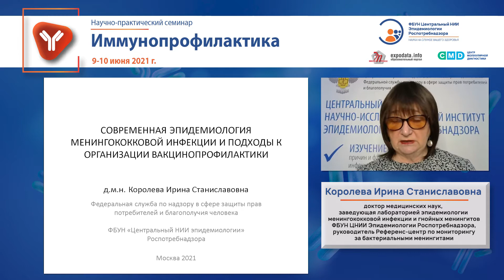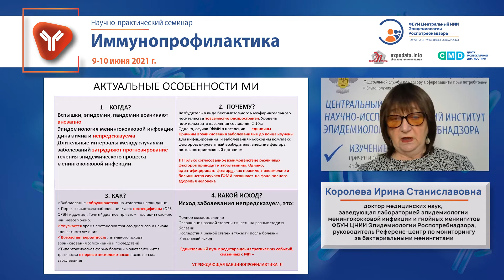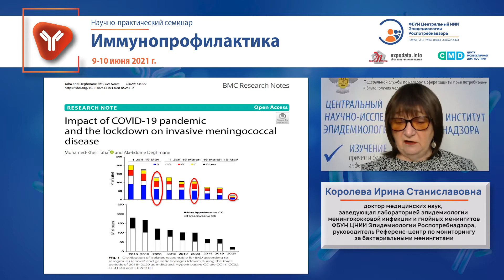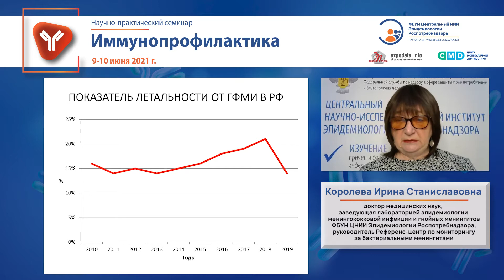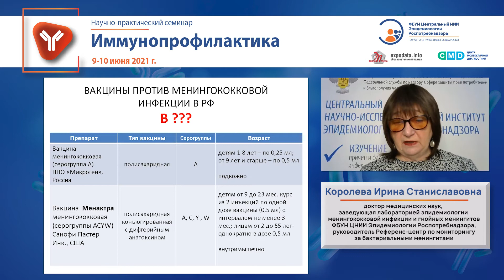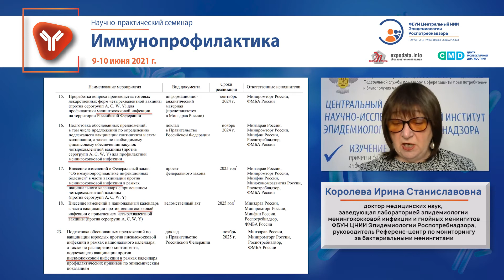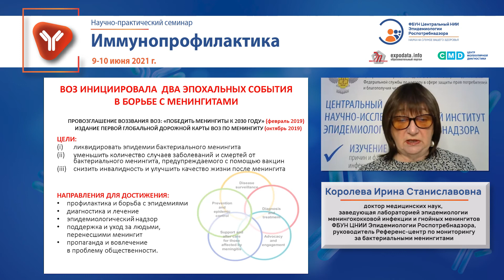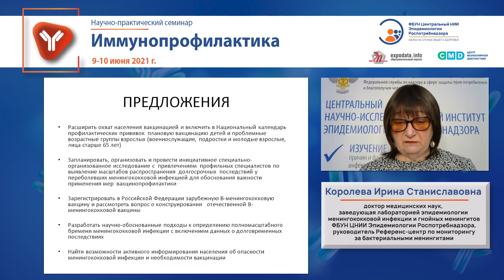Современная эпидемиология менингококковой инфекции и подходы к организации вакцинопрофилактики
Королева Ирина Станиславовна, доктор медицинских наук, заведующая лабораторией эпидемиологии менингококковой инфекции и гнойных менингитов ФБУН ЦНИИ Эпидемиологии Роспотребнадзора, руководитель Референс-центр по мониторингу за бактериальными менингитами